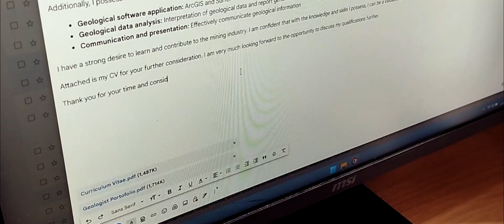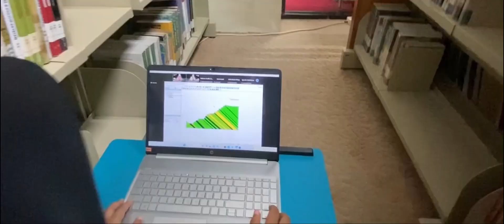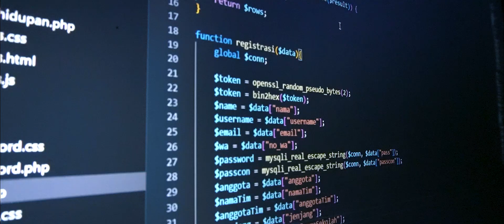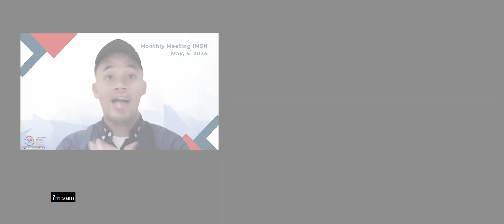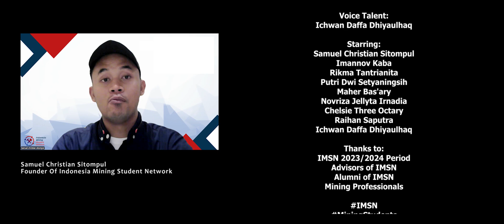Profile Indonesia Mining Student Network 2024